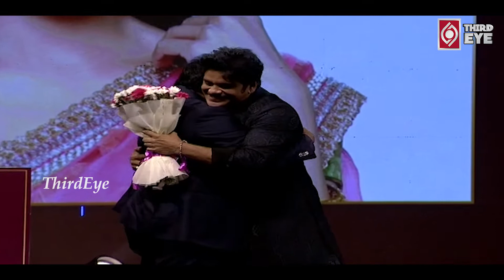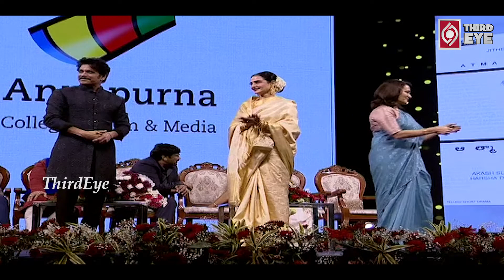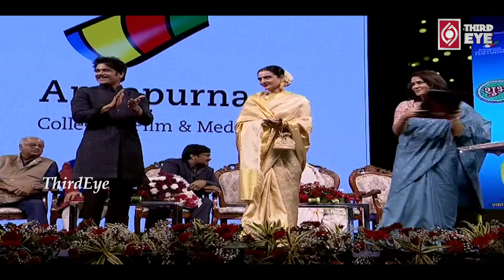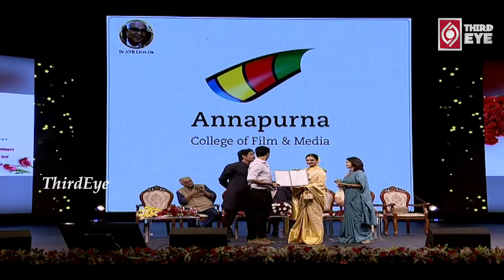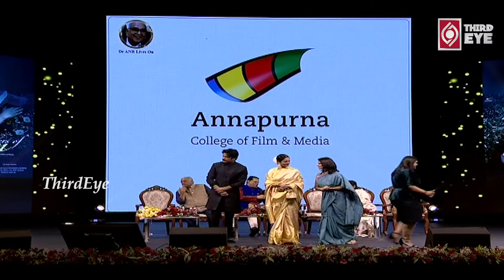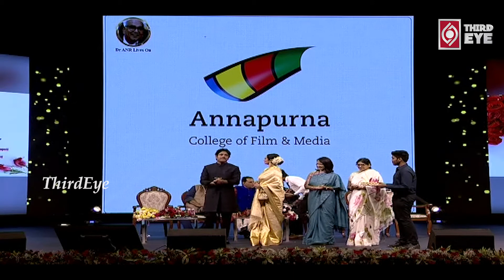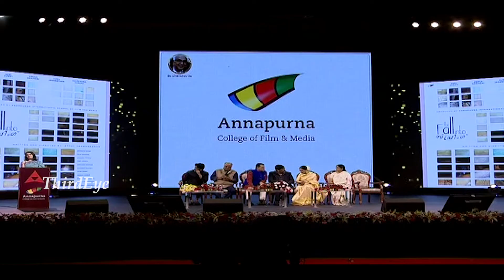ANR National Awards 2018 - 2019 || Akkineni Nagarjuna || Chiranjeevi || Rekha || Boney Kapoor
ANR National Awards 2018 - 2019..Do share your views in the comments section below👇.